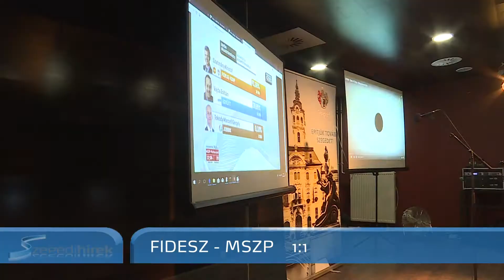Tovább folytathatja Szabó Sándor és B. Nagy László is - Szegedi Hírek - 2018.04.09.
Szegeden az 1-es választási körzetben, a várakozásoknak megfelelően az MSZP-Párbeszéd jelöltje, Szabó Sándor győzött. A 2-esben viszont Joób Márton, bár a városi szavazókörök legtöbbjét megnyerte, a kistelepüléseken leadott voksok miatt mégsem tudta megszorítani B. Nagy Lászlót, a Fidesz-KDNP jelöltjét. Így mindkét országgyűlési képviselő folytathatja munkáját. A Jobbik mindkét jelöltje 11, az LMP-é 4, míg a Momentumé másfél százalék körüli eredményt ért el.